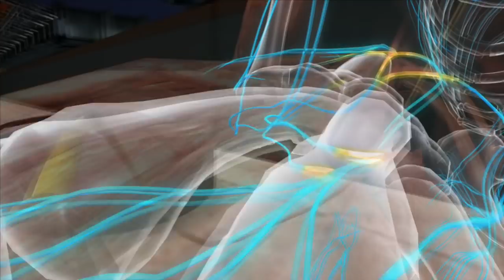Sport Science explores the science of a NASCAR pit crew, Part 2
Sports Science breaks down every minute detail that happens in a NASCAR pit stop with Kyle Busch's pit team, Part 2. Read about more amazing athletic feats